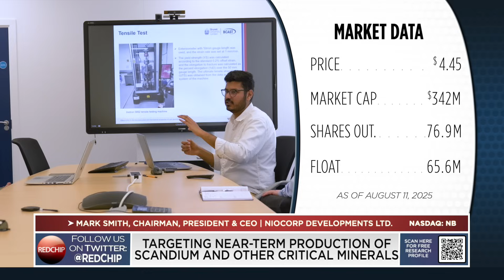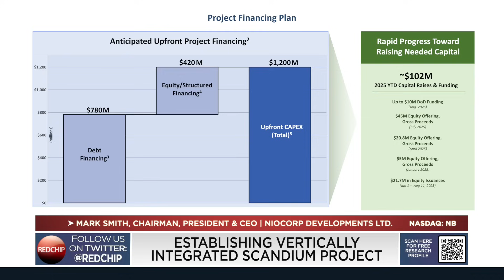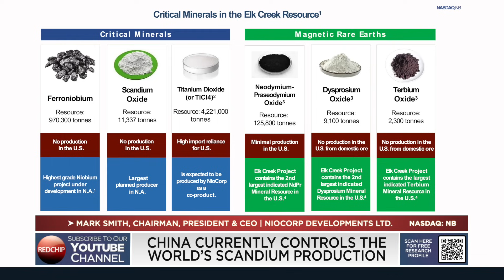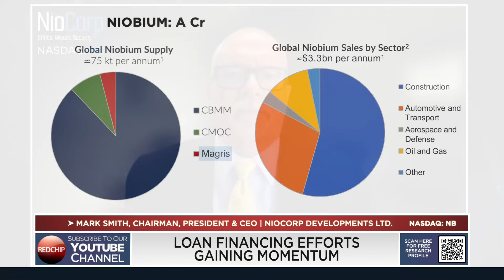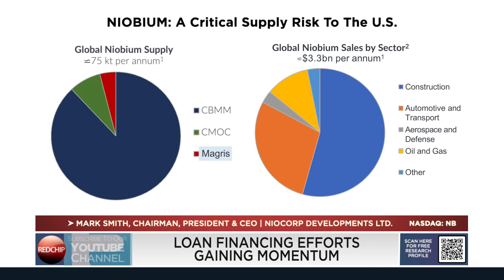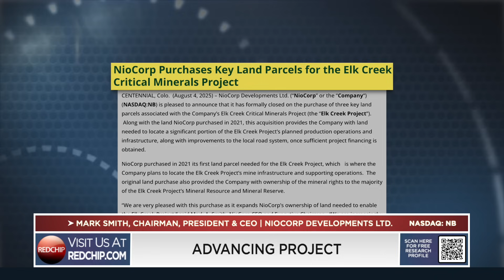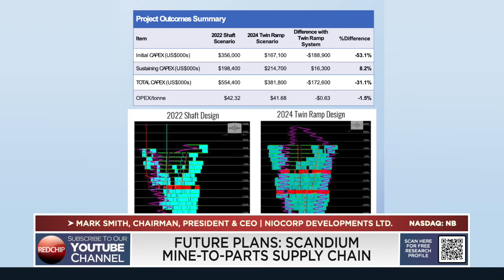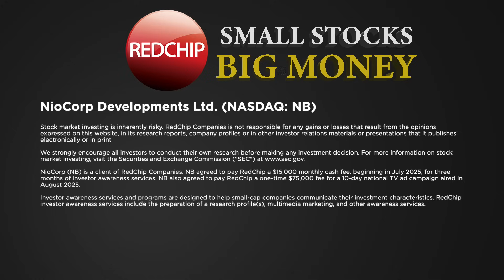NioCorp CEO: Building a U.S. Scandium Mine-to-Manufacture Chain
NioCorp (Nasdaq: NB) is developing the Elk Creek Project that is expected to produce niobium, scandium, and titanium. The Company also is evaluating the potential to produce several rare earths from the Elk Creek Project. Niobium is used to produce specialty alloys as well as High Strength, Low Alloy steel, which is a lighter, stronger steel used in automotive, structural, and pipeline applications. Scandium is a specialty metal that can be combined with aluminum to make alloys with increased strength and improved corrosion resistance. Scandium is also a critical component of advanced solid oxide fuel cells. Titanium is used in various lightweight alloys and is a key component of pigments used in paper, paint and plastics and is also used for aerospace applications, armor, and medical implants. Magnetic rare earths, such as neodymium, praseodymium, terbium, and dysprosium are critical to the making of neodymium-iron-boron magnets, which are used across a wide variety of defense and civilian applications.

NioCorp is a client of RedChip. to learn more.